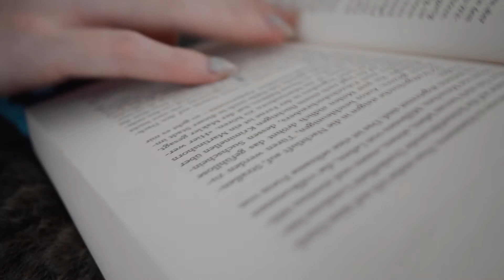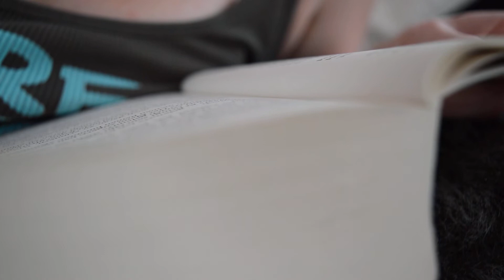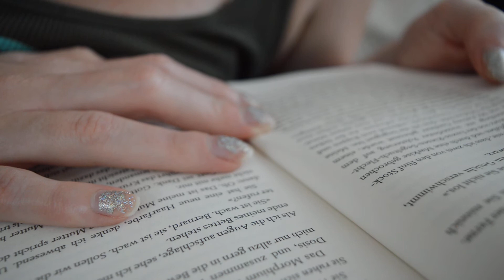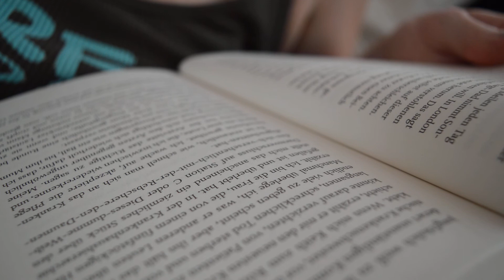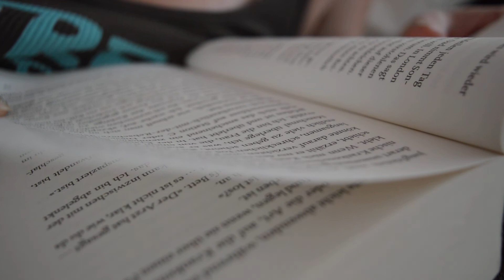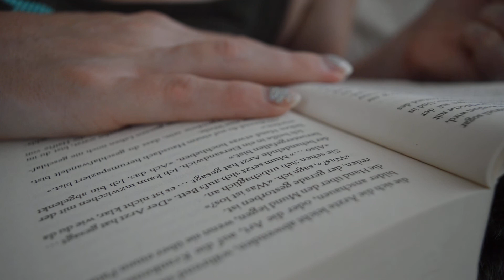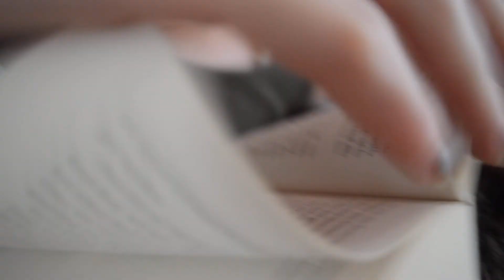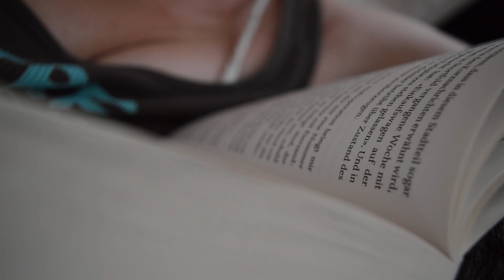ASMR read a book